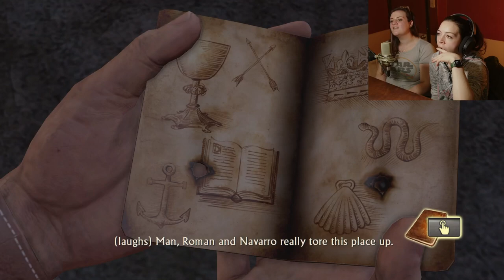WIGGLING our way through the TREASURE CHAMBER | Uncharted: Drake's Fortune | Blind Playthrough | 8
Nathan needed to be scolded for that behavior. Super uncool.